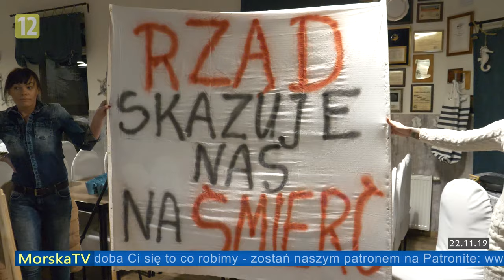MorskaTV ➤ Zakaz połowu dorsza - zapowiedź blokady portu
W poniedziałek kolejny protest i blokowanie portów...
Ja poświęcam swój czas ale potrzebuje Twojego wsparcia by móc opłacić koszty związane z dojazdami i eksploatacją sprzętu.